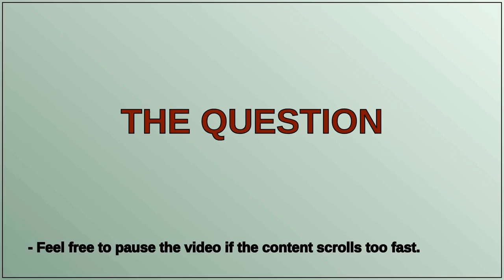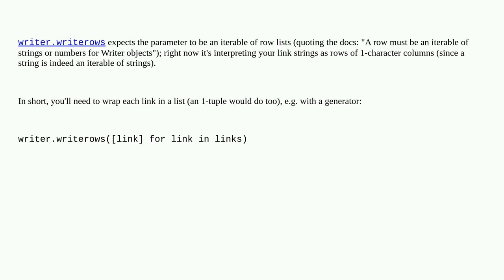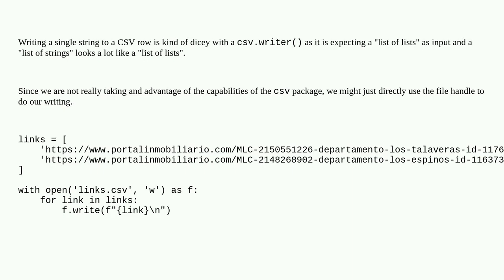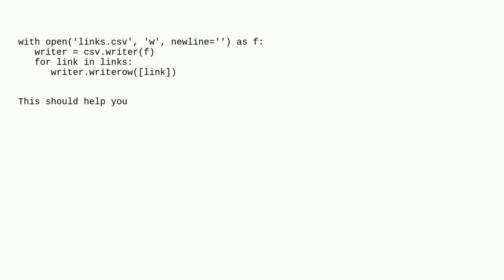List to csv Python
A special thanks goes out to the community

  list python-3.x python csv